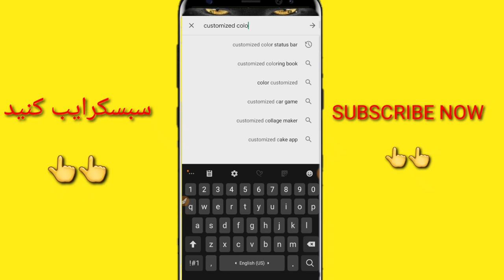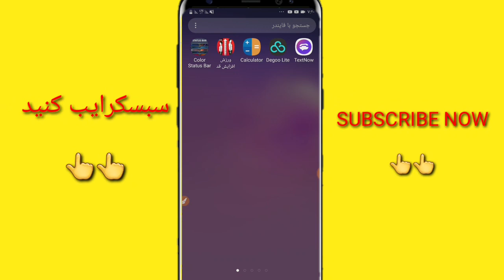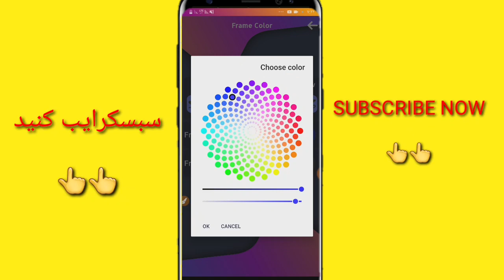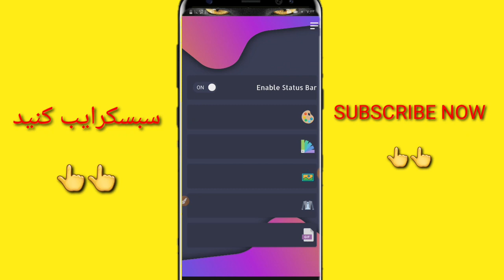چگونه بگروند و جای شارژ و آنتن موبایل را تغییر بدهیم/این ترفند در هر تلفون کار میدهد